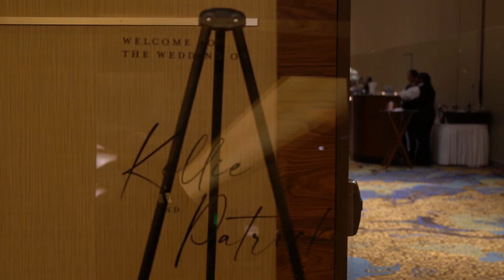Helm/McKeown Wedding at Foxwoods 9/24/22